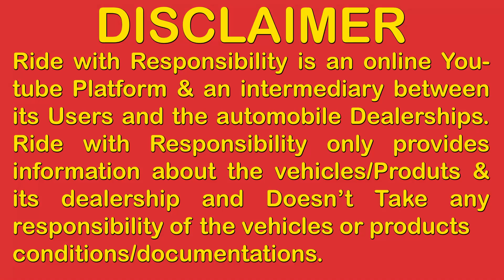Customized Seats for Royal Enfield | Comfortable Seats for Bullet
NO CASH ON DELIVERY NO CASH ON DELIVERY
For Orders: 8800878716 Whatsapp Only